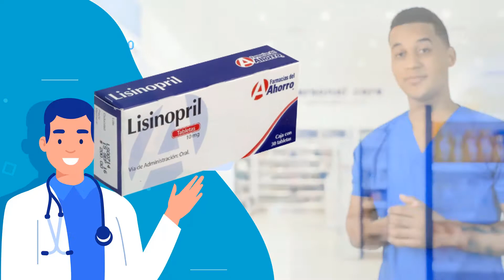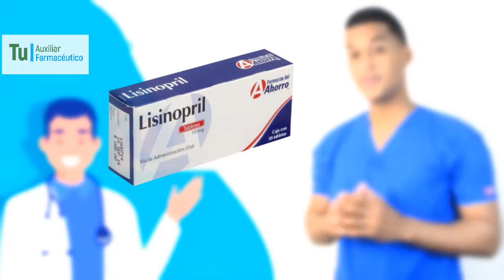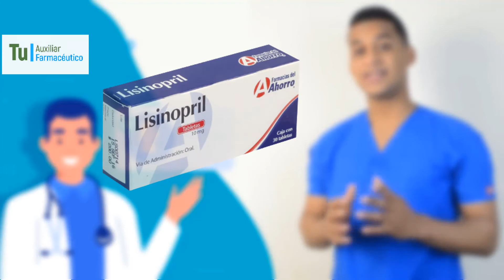LISINOPRIL para que sirve, Dosis y Como se toma 💊 TRATAR Hipertensión, insuficiencia cardíaca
GRACIAS!! Lisinopril es un fármaco de la clase inhibidor del enzima convertidor de angiotensina. Se utiliza para tratar la hipertensión arterial y la insuficiencia cardíaca congestiva